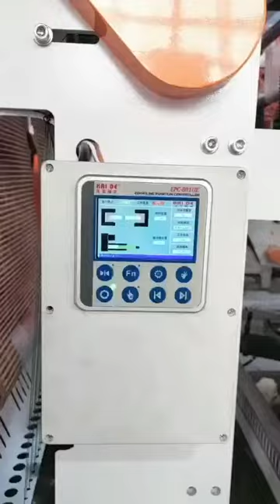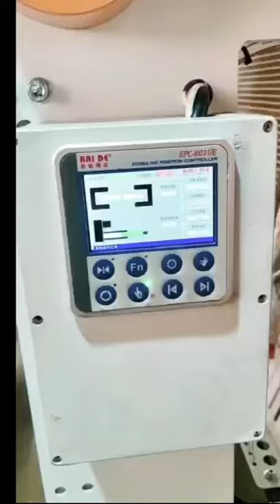Many models T shirt bag making machine sell in good price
T shirt single line (T shirt+garbage bag+carrier bag) in one machine